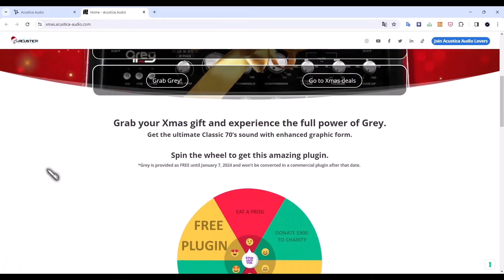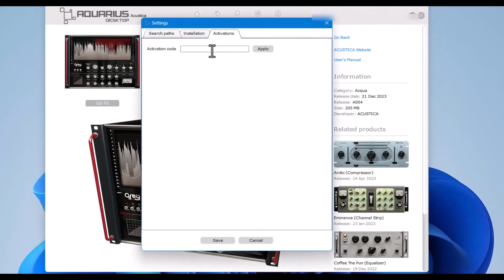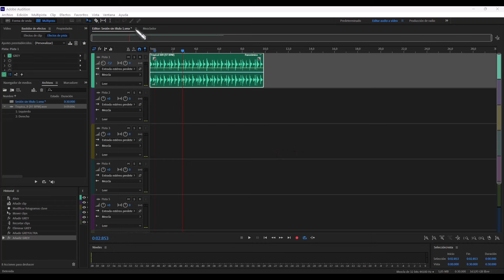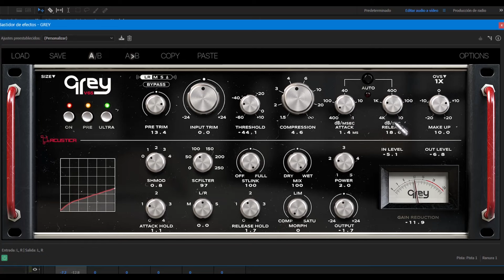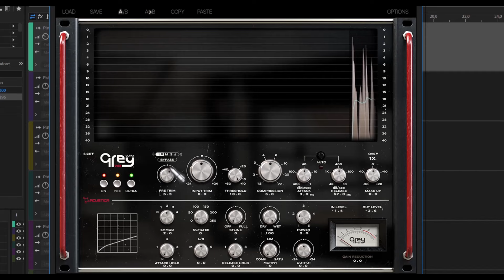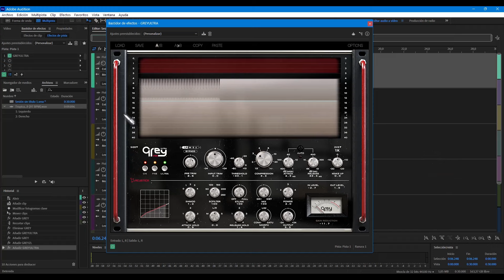🎧Acústica Audio Grey V65🎧-Revisión en Español- ¡GRATUITO!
La recreación de una unidad de compresión americana tipo VCA